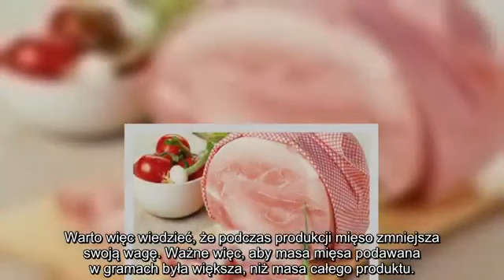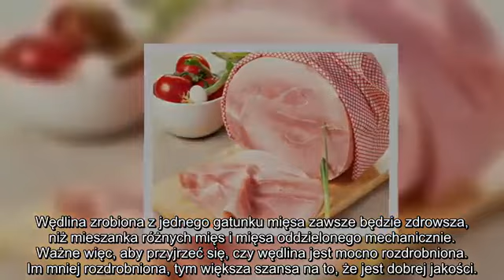✅ Jak kupować pakowaną wędlinę? Zwróć uwagę na te informacje!